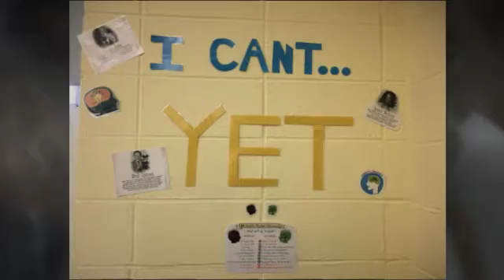October 16 Slides